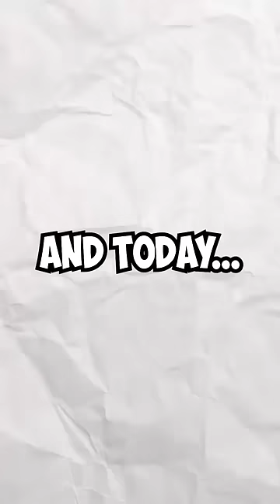He Broke My IPhone (Extreme Forfeit)